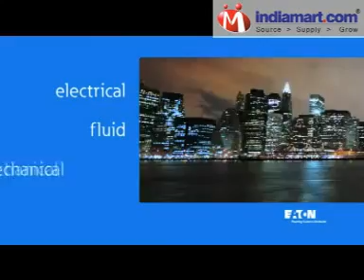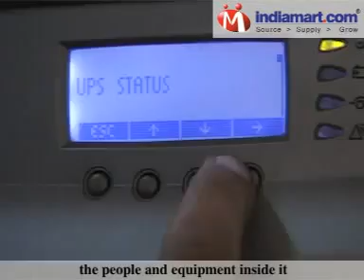Eaton Power Quality India Private Limited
Eaton Power Quality Pvt. Ltd. in South Asia is a technology leader in uninterruptible power supplies, power management, Single Phase UPS Systems, Three Phase UPS Systems, Backup Power (UPS) and power distribution. Eaton focuses on delivering high customer value with industry's most efficient, highest density power supplies to maintain business continuity. We have been operating in South Asia since December 2000. Eaton Power Quality Pvt. Ltd., part of Eaton's Electrical Sector, provides technology driven solutions that serve the critical needs of the industrial, utility, commercial, residential and information technology markets.

Our Service Toll Free No: 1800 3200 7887.

Eaton strives for continued success in leveraging technical innovation to develop next-generation solutions. Eaton has UPS offerings ranging from 600VA to 1100 kVA in single modules. For higher ratings, these single UPS modules can be paralleled in multiple numbers to deliver 5500kVA combined power:

    Low TCO (Total Cost of Operation)
    IGBT Rectifier UPS design which helps in reducing cost, weight, footprint and heat
    Advanced Battery Management (ABM)
    Advancements in power density and footprint
    Robust software offerings and monitoring services
    24X7 service support across India
    Green technology
    High efficiency up to 99% - Lower operating expenses
    Less Input Harmonics - Lower Pollution of Utility
    Highest Power Density - Lower Real Estate Expenses
    Modularity and Flexibility
    Lower DG Set capacity requirement due to lower input current harmonics
    Wide Range of Communication Options - Better UPS Monitoring